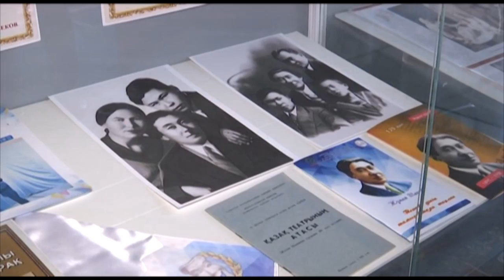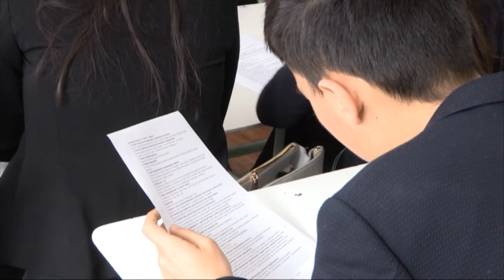«Қара шаңырақтың» мәселесін мәжілісмендер қарап жатыр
Қыс маусымында Шымкенттің бас театры — Ж.Шанин атындағы академиялық қазақ драма театрының көрермендері анағұрлым азайып кетеді. Себебі мәдениет ошағындағы негізгі залдарда жылу жүйесі әлі күнге дейін реттелмеген. Бұл мәселені өнер ұжымы үшінші мегаполиске жұмыс сапарымен келген «Нұр Отан» партиясы фракциясы өкілдерінің алдында көтерді. Сондай-ақ, олар жауыр еткен жалақы жәйін де сөз етті.